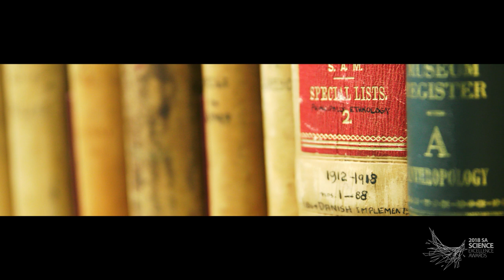Aboriginal Heritage Project SA Science Awards, 2018.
For more from ACAD, go to our Gravatar.